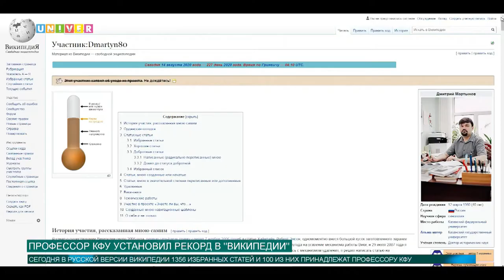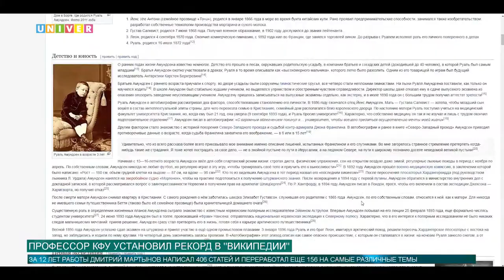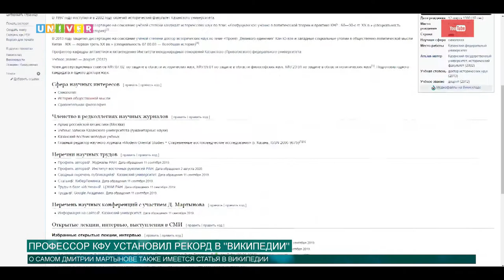ПРОФЕССОР КФУ УСТАНОВИЛ РЕКОРД В "ВИКИПЕДИИ"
Свободная энциклопедия Википедия - сайт, для которого каждый может написать свою статью или отредактировать уже существующий материал. Тем не менее система проверки статей на сайте анализирует и определяет степень их качества. Работы профессора Казанского федерального университета удостоились звания лучших статей. Все подробности далее.